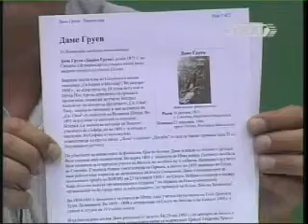"Час по България" "Дамян Груев ...." 3/6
"Час по България" с водещ доц. Пламен Павлов.
Тема на предаването "Дамян Груев и Илинденската епопея" с гост проф. Светлозар Елдъров.